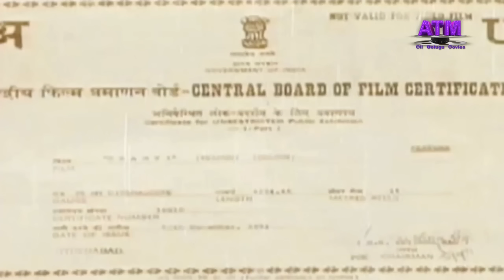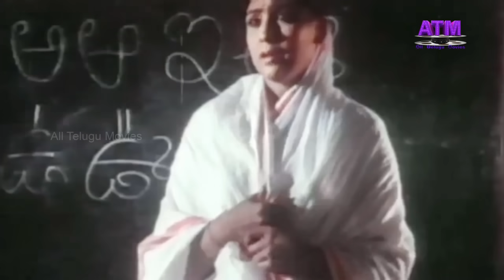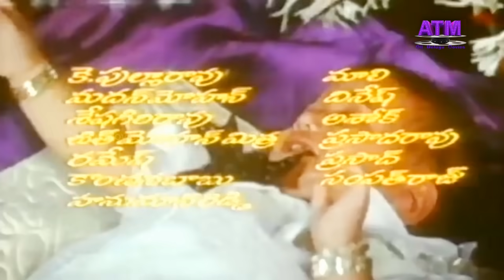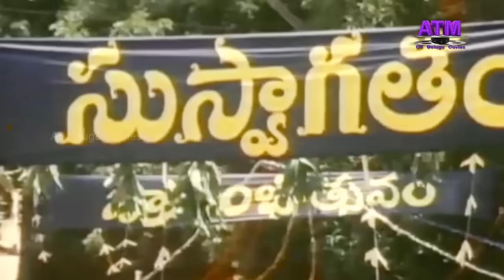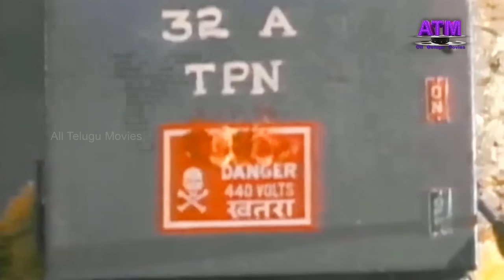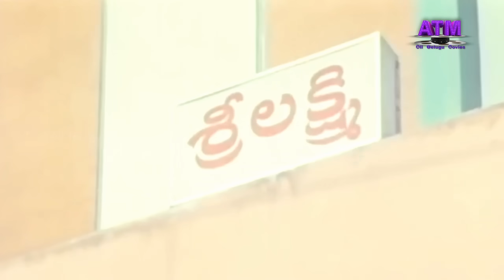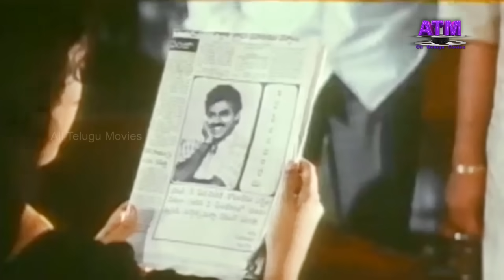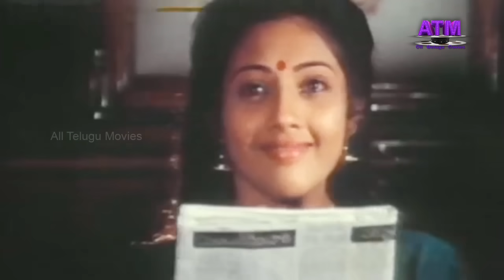"చంటి"తెలుగుపూర్తిసినిమా వెంకటేష్ మీనా అద్భుతంగా నంటించిన సినిమా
Watch  All Telugu Movies "Chanti" Telugu Full HD Movie, Starring:  Venkatesh, Meena, Nazar, Sujatha, Manjula, Vinod Kumar, Prasanna Kumar, Sudha Raani, Anooja, Brahmmanandam, Allu Ramalingaiah, Maharshi Raghava, Kallu Chidambaram, Badi Tataji, and others  Dialogues: SatyaMurthy, Music composed by  Ilayaraja, Producer by K/S.RamaRao, Director by RaviRaja Pinishetty,